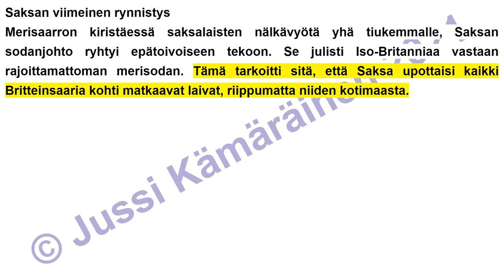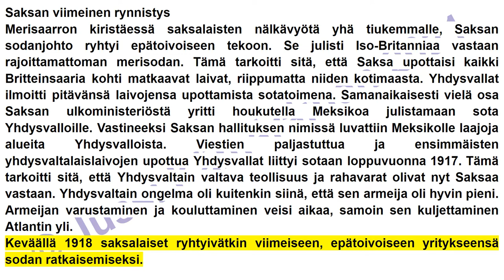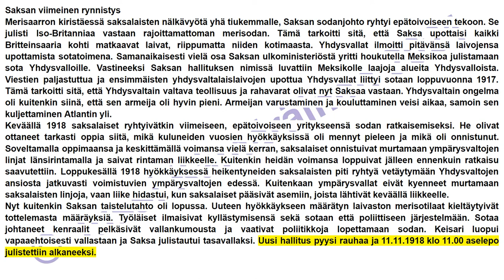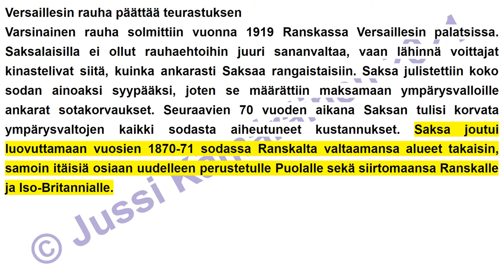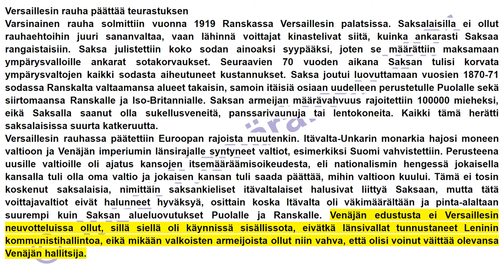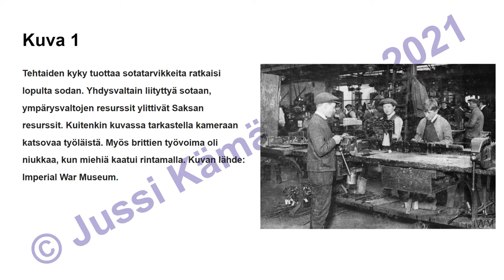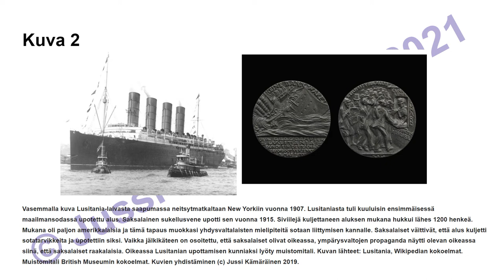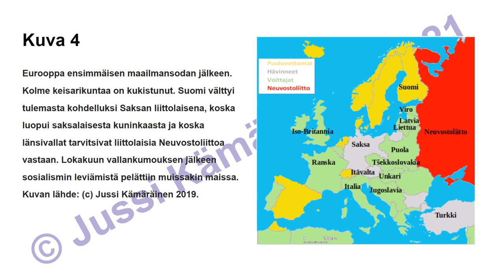18.-luvun 3/3-osa Ensimmäisen maailmansodan päättyminen (7.-LK oppikirja)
Kirjoittamani peruskoulun 7.-luokan historian oppikirjan kahdeksannentoista luvun kolmas ja viimeinen osa (3/3) äänikirjana. Vapaasti käytettävissä opiskeluun.